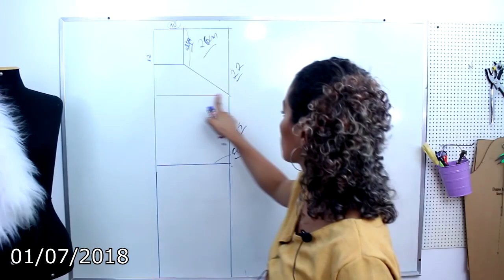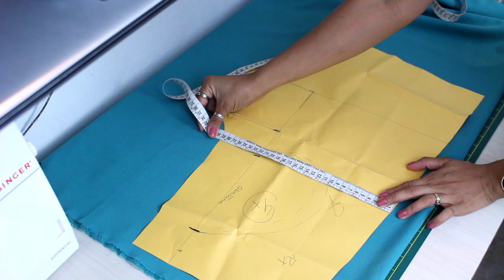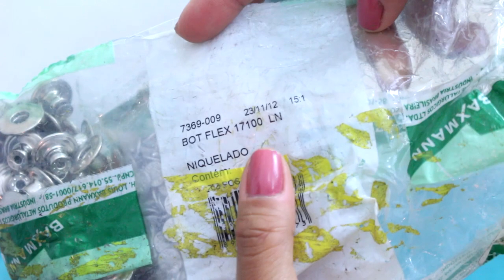COSTURA SHORT DE ALFAIATARIA COM PREGAS|FÁCIL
Passo a passo de como fazer molde e costura desse short/bermuda de alfaiataria feminina, com pregas e cintura alta.

Não saia sem avaliar este vídeo, sua opinião é muito importante para o crescimento do canal.

✂️📐 ENCONTRE ESTE E MAIS CONTEÚDOS DE COSTURA E MODELAGEM NO MEU BLOG:
📍-CURSO DE MODELAGEM DA DAYSE COSTA!

PERGUNTAS FREQUENTES:

- CANON T5i